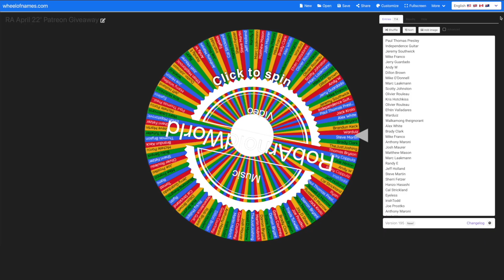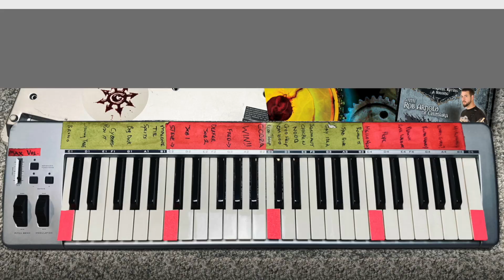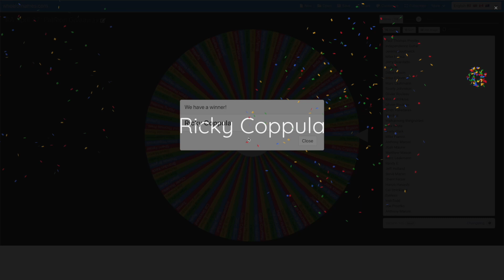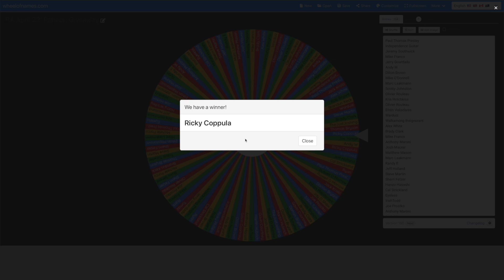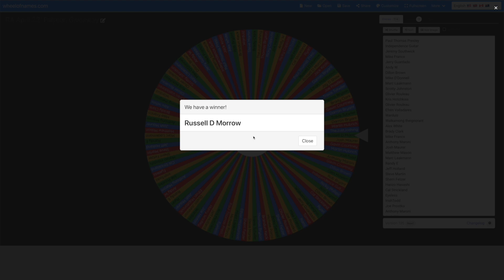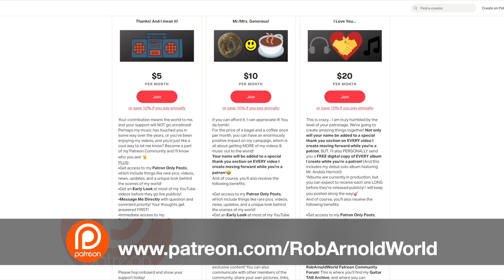GIVEAWAY WINNERS ANNOUNCED! 🥳 (April 2022)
🎸 Order My Guitar Instructional DVD! Autographed! FREE Guitar Picks & World Wide Shipping! Learn Riffing, Soloing, Song Writing, Arranging, & More!

💰Save BIG with Sweetwaters Clearance Sale happening NOW!

🔴 If you would like to help support my productions, to see more videos like this, plus guitar tabs, behind the scenes content, early access to videos, and so much more, please consider checking out my Patreon Campaign!

🎙Check out the gear I use & recommend!